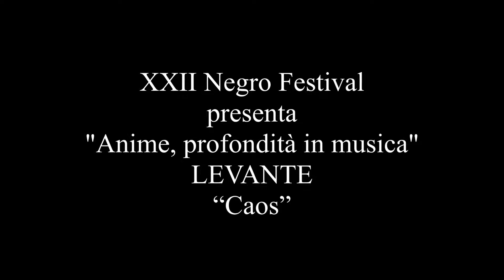2017 08 25 XXII NEGRO FESTIVAL I LEVANTE 22 CAOS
"Caos" nel set di Levante nella prima giornata della XXII edizione del Negro Festival 2017 alle Grotte di Pertosa Auletta (Sa) 25 agosto 2017.